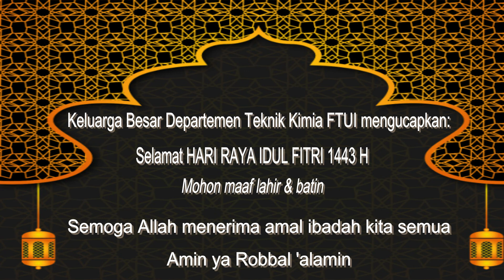Ucapan Selamat Idul Fitri 1443 H FTUI - Departemen Teknik Kimia